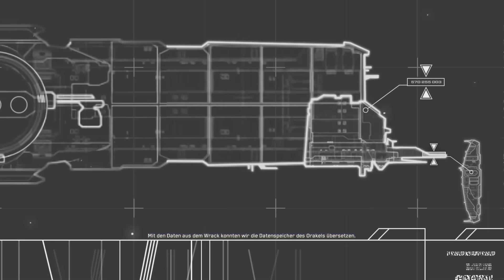Homeworld 2 | #006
Eure Unterstützung hilft uns, eine noch größere und leidenschaftlichere Command & Conquer-Community aufzubauen.

💬 Teilt uns eure Gedanken zum Match in den Kommentaren mit. Wer hat euch überrascht? Welche Strategien fandet ihr besonders interessant? Eure Interaktion macht unsere Community aus, und wir lieben es, von euch zu hören.

Folgt CataCtrofeLP auch auf unseren sozialen Medien, um hinter die Kulissen zu blicken und Teil unserer Gaming-Abenteuer zu werden.